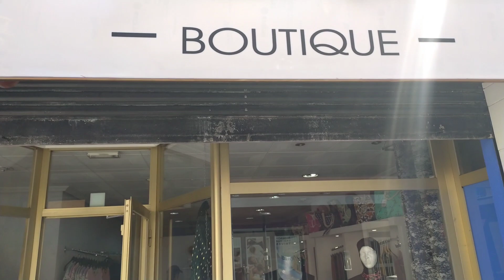جولة معي في محل ملابس النساء حوايج خرجة ومناسبات وافرح مرحبا بالجميع